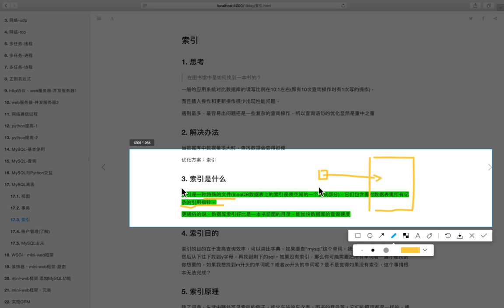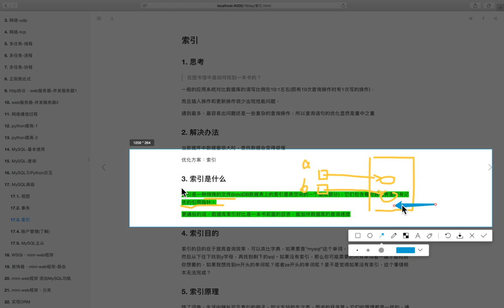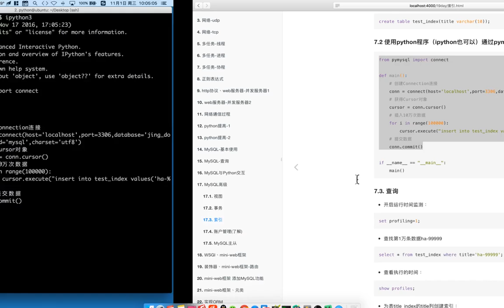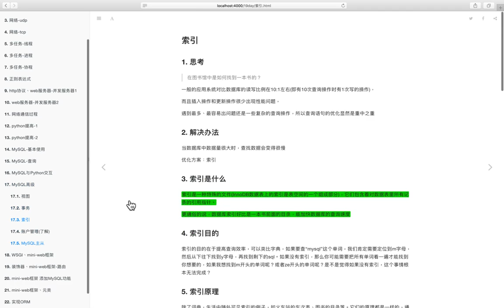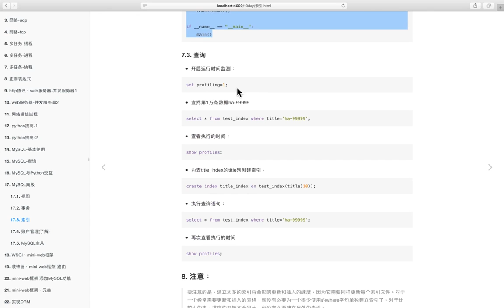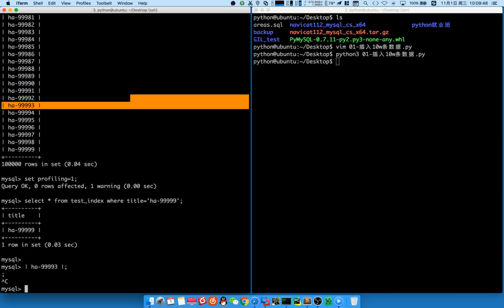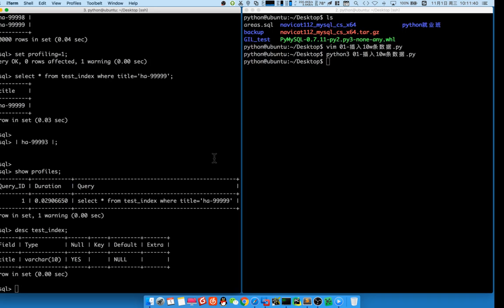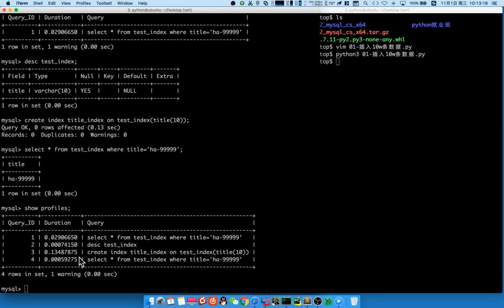05 MySQL数据库v3 1丨04 MySQL高级丨04 索引 1